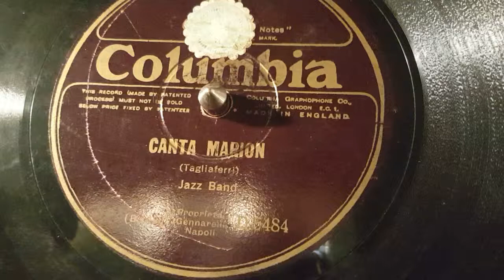jazz band - canta marion - 78 giri